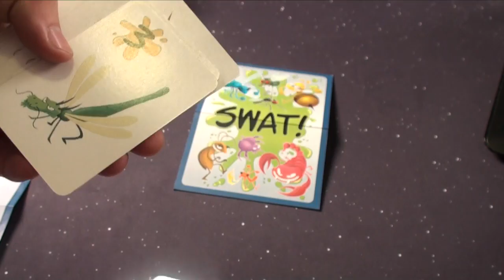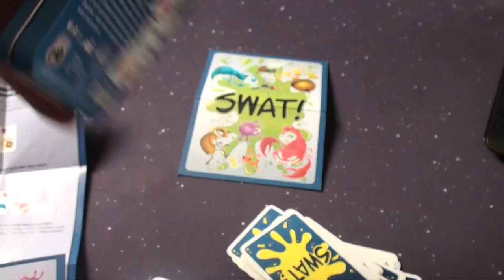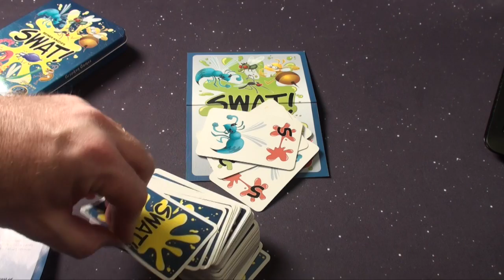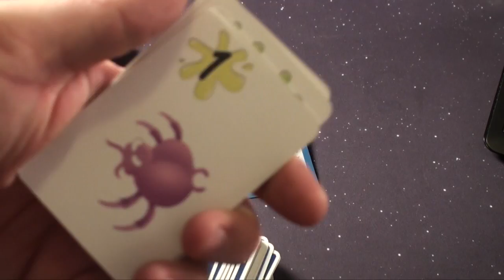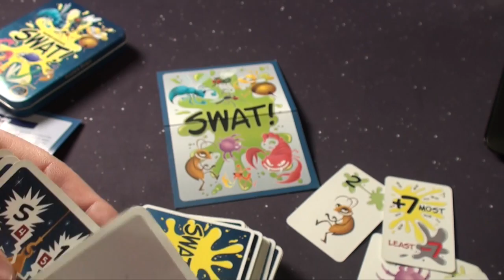SWAT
Purge Reviews SWAT